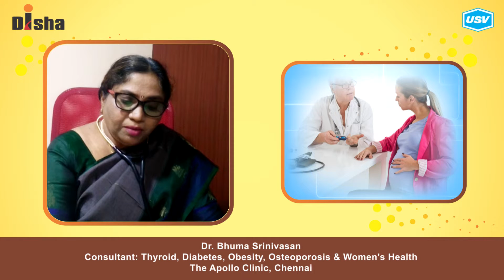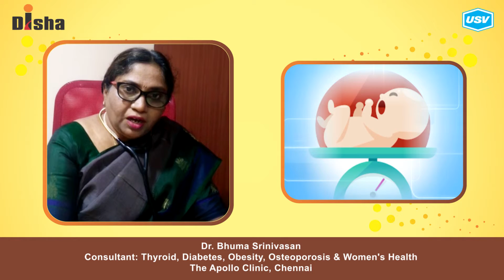Dr. Bhuma Srinivasan 2/5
Disha for Diabetes Awareness: Diabetes is one of the most Dangerous and rapidly growing diseases in India. Dr. Bhuma Srinivasan, leading Diabetologist explains more in this video. Please watch and share!